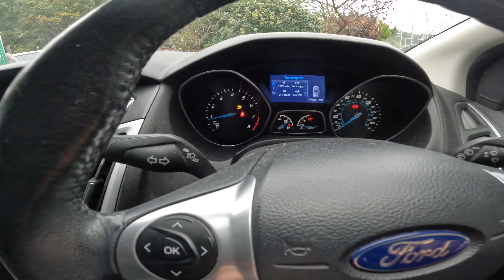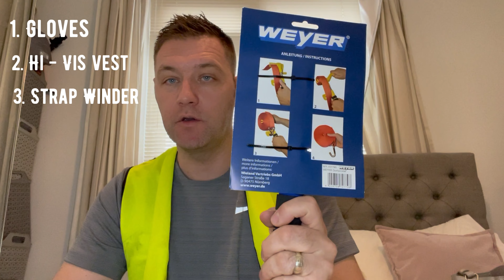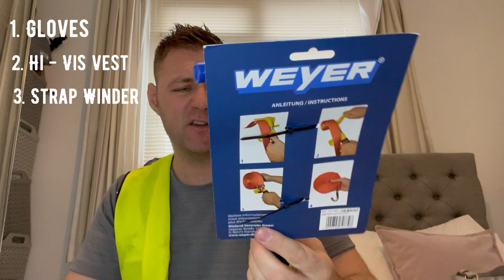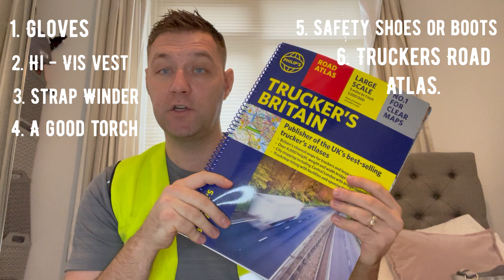Who am I Working For? | Equipment You Should Have As A HGV Driver!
I’m this video I go through the 7 pieces of equipment you will need before you become a HGV driver.

I will also make a 𝗕𝗶𝗴 𝗔𝗡𝗡𝗢𝗨𝗡𝗖𝗘𝗠𝗘𝗡𝗧 in this video.

Just search "𝗕𝗜𝗟𝗟𝗬 𝗛𝗚𝗩 𝗨𝗞" and you will find me.